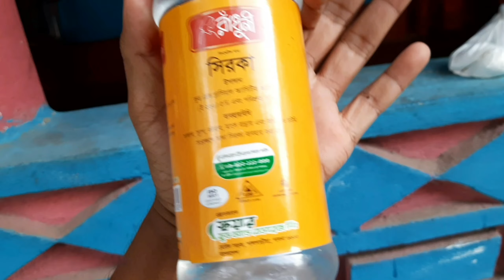Acid vs Khar / অ্যাসিড vs সোডা